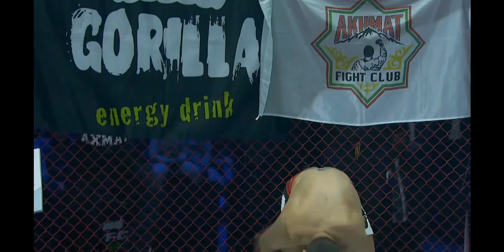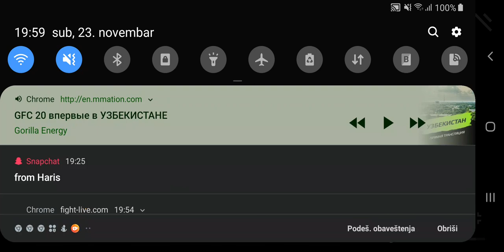Shamil Zavurov(rus) VS Ivica "Terror" Truscek(cro)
GFC 20 Schamil Zavurom (35-5) Russia VS Ivica Truscek (38-33) Croatia